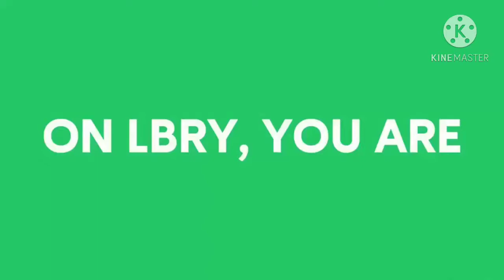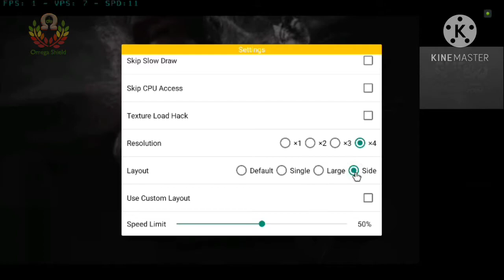Cirta Emulator: Street Fighter VI - iOS/Android - HD 3DS MMJ | Nvidia Shield TV | Tegra X1 | V1